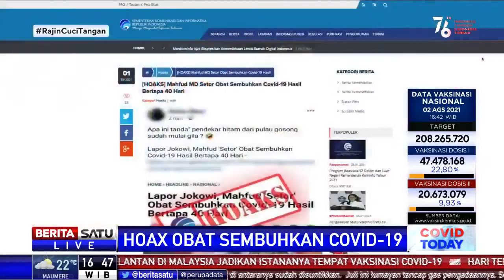Hoaks Obat Covid-19 Hasil Bertapa Mahfud MD Selama 40 Hari